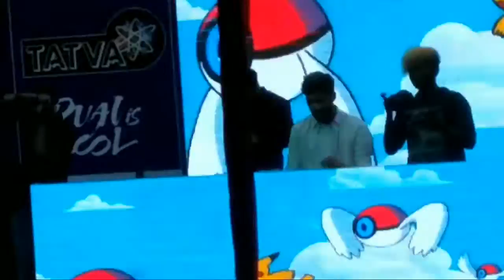Dj Zaeden at College of Vocational Studies University of Delhi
College fest 2k17 EDM night